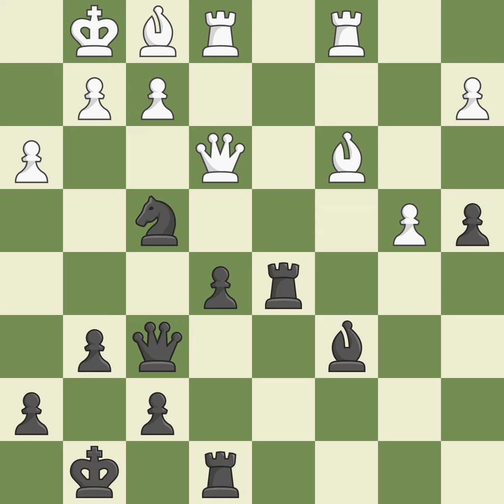rUY lPEZ oPENING: mORPHY dEFENSE, fLOHR-zAITSEV sYSTEM, 10.D4 rE8 11.nBD2 bF8 12.bC2 eVENT iT (CAT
rUY lPEZ oPENING: mORPHY dEFENSE, fLOHR-zAITSEV sYSTEM, 10.D4 rE8 11.nBD2 bF8 12.bC2 eVENT iT (CAT.16),sITE pOIKOVSKY (rUSSIA),dATE 2003,rOUND 1,wHITE sVIDLER pETER (rus),bLACK vESCOVI gIOVANNI (bra),rESULT 1-0,eco c92,wHITEeLO 2735,bLACKeLO 2645,aNNOTATOR iv